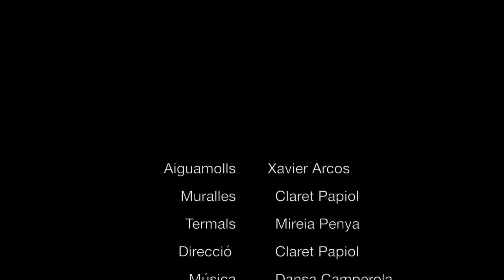Episodi 4 de "La Crònica del Porta a Porta": "Estrenem els nous cubells de reciclatge".